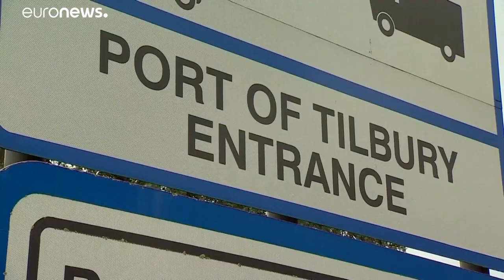Mind a 39 ember megölésével vádolják a horrorkamion vezetőjét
Az északír férfin kívül még három embert hallgattak ki, de a rendőrség azt gyanítja, sokkal nagyobb ügyről van szó.…